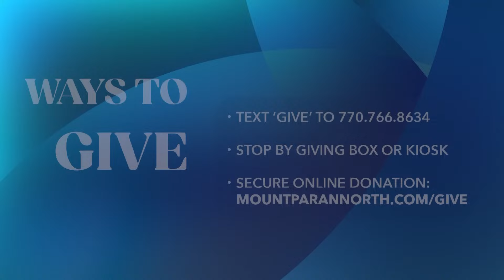02/04/2024 | REVIVAL NIGHTS: Dr. Mark Rutland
Worship and teaching from Mount Paran North in Marietta, GA.

0:07:50 Worship
0:44:01 Message